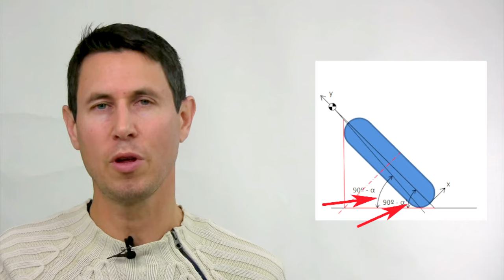Gravity Bike 7: Inclinación y anchura del neumático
¿ Se tumba mejor o peor con una rueda más ancha ?